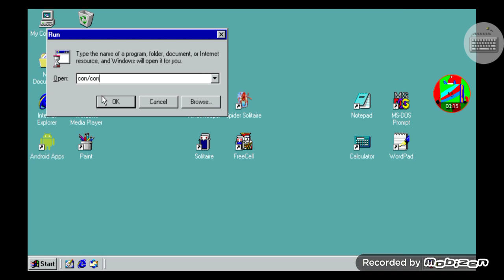Windows 98 Simulator BSOD test for another time on my new Android phone.